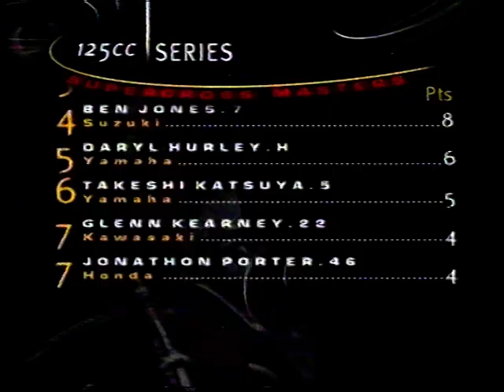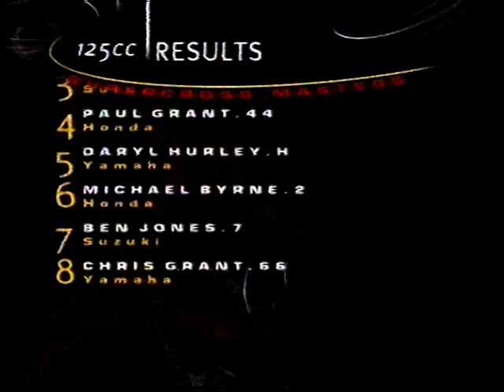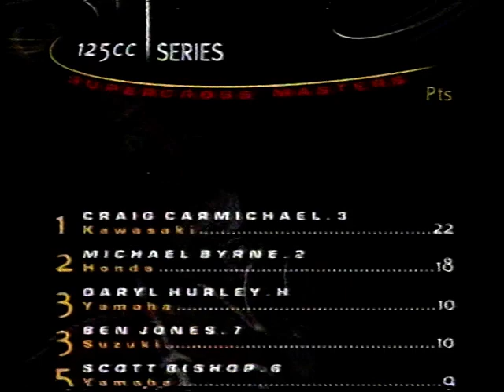1998 Supercross Masters - Rd 3 Adelaide Entertainment Centre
1998 Supercross Masters - Rd 3 Adelaide Entertainment Centre